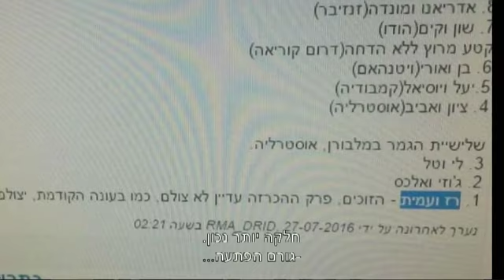עמית ורז גל הזוכים הגדולים של המירוץ למיליון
חדשות הבידור הגיעו לסקר את הגמר הגדול של המירוץ למיליון היה נוצץ מיוחד